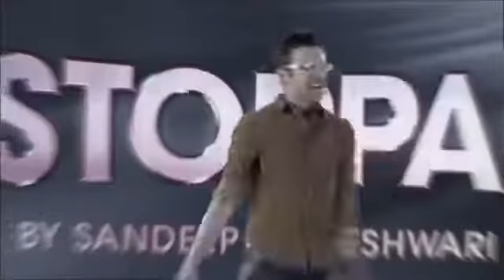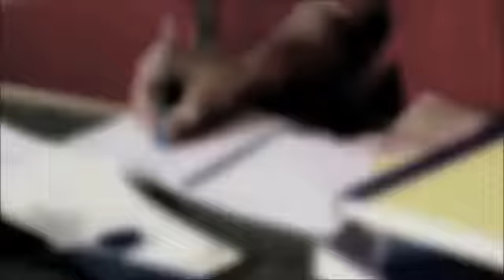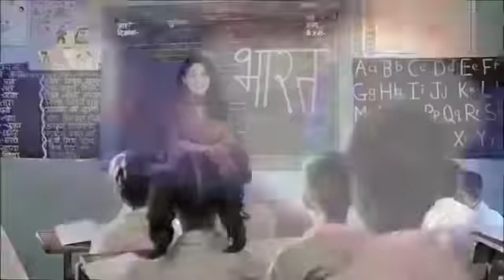Best Motivational / Inspirational Video by Sandeep Maheshwari